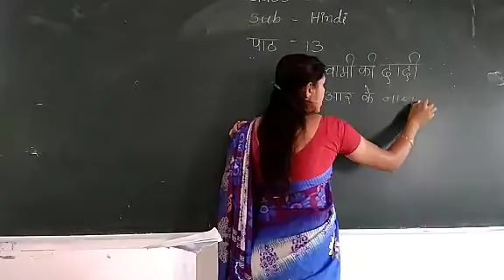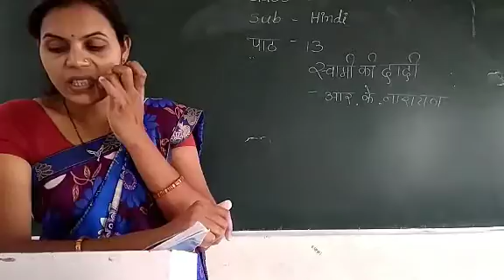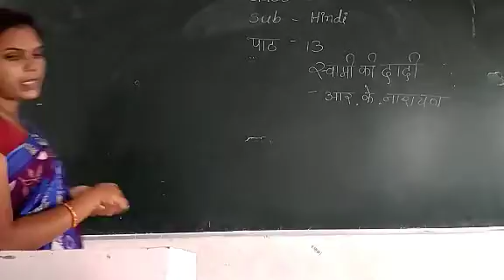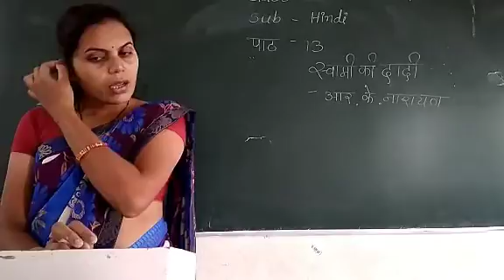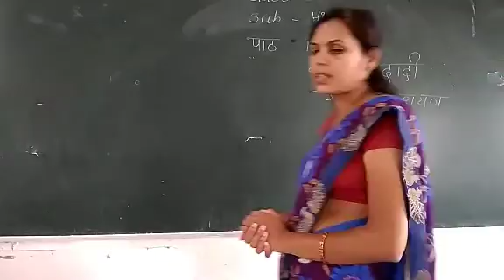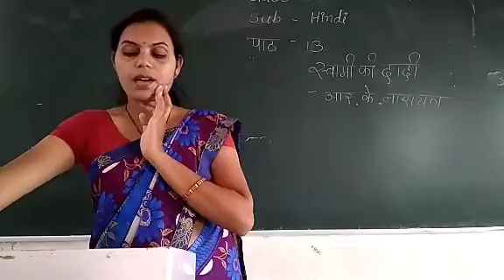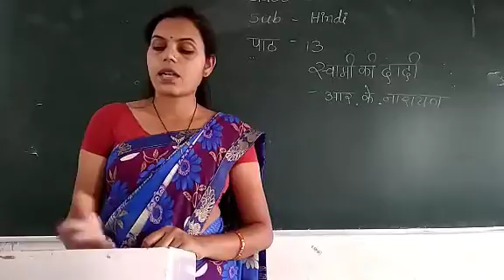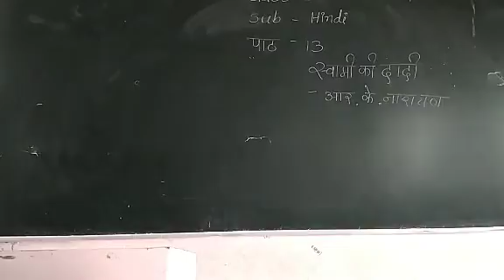08 jan..13 ..स्वामी की दादी...5th....हिंदी